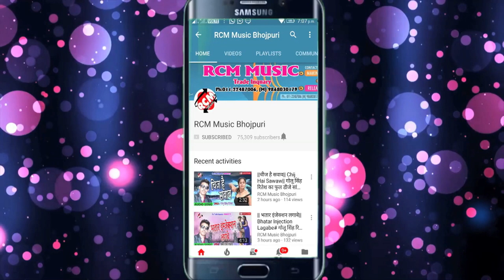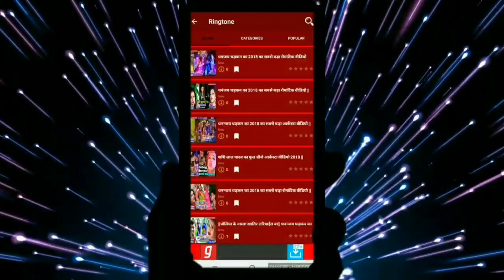Aditya Tiwari का 2019 का फाडू वीडियो सांग || ठगना के बेटा ठग गइल रे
Title: Thagana Ke Beta thag Gail Re
Singer: Aditya Tiwari
Lable: RCM Music
Lyrics: Aditya Tiwari
Video Director:
DOP: